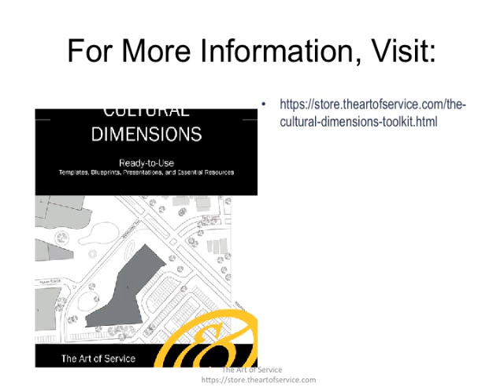The Cultural Dimensions Toolkit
This innovative set of documents and ready-to-use templates will provide you with a head start for both learning and applying of a Cultural Dimensions approach that meets today's standards.